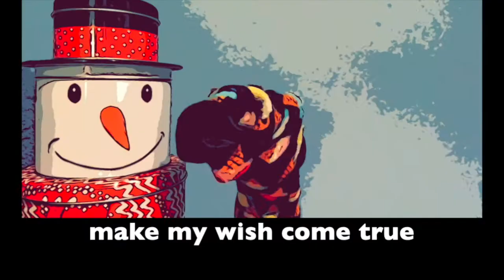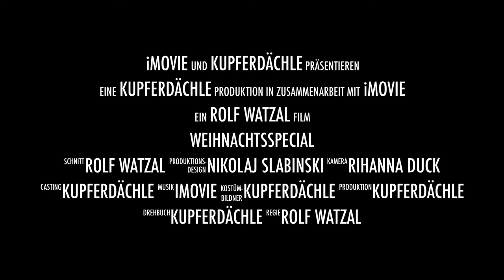Trailer Weihnachtsspecial Zuhause zuhören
Onlineveranstaltungsreihe Zuhause zuhören - ein Platz für wilde Musiker - im Kupferdächle Pforzheim

Premiere an Heiligabend hier auf You Tube

DAS KUPFERDÄCHLE – HAUS DER VIELFALT

Das Kupferdächle als Jugendbegegnungs- und –bildungsstätte der Manfred-Bader-Stiftung versteht sich als ein Ort kultureller Aktivität und Vielfalt, als Veranstaltungs- und Begegnungszentrum, als Bildungseinrichtung, als Kursanbieter, Ideenbörse, Kultur- und Nachwuchsförderer - kurz, als ein JUGENDKULTURTREFF für alle zwischen 12 und 27 Jahren, die Lust haben kreativ zu werden. Ob als Besucher von Konzerten, Theateraufführungen oder Ausstellungen, als Teilnehmer von Kursen, Workshops und längerfristigen Projekten oder als eigenständiger Nutzer der zahlreichen Möglichkeiten, die das Kupferdächle bietet: Es sind alle jungen Menschen willkommen!

Das Prinzip des Kupferdächle lautet „Von Null bis Bühne“, in die kulturpädagogischen Bereiche Musik, Kunst & Medien sowie Theater kann ohne Leistungsdruck unverbindlich hineingeschnuppert werden, bevor weiterführende Angebote wahrgenommen werden können. Jede*r hat die Möglichkeit, sich weiter zu entwickeln, um eigenständig oder unter fachlicher Anleitung künstlerisch arbeiten zu können.

Der Mitbestimmung der Jugendlichen wird im Kupferdächle besonders viel Gewicht gegeben. Das Haus hat einen von Jugendlichen gewählten Jugendausschuss, in dem jede*r aktiv werden kann. Vor allem bei der Programmgestaltung wirkt der Jugendausschuss intensiv mit. Aber auch außerhalb des Jugendausschusses bestehen viele Möglichkeiten, sich einzubringen. Die Räumlichkeiten und Ressourcen des Kupferdächle stehen allen jungen Menschen offen, die eigene öffentliche Veranstaltungen planen und durchzuführen möchten, ggf. mit fachlicher Unterstützung.